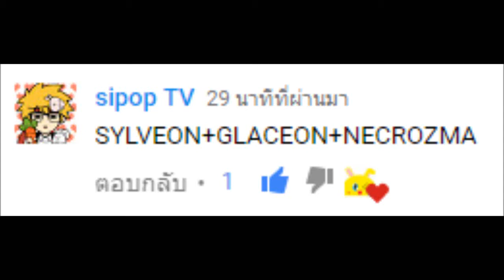Pokemon Speed Request : #3 Garledechomp & More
Music
-  Make It Rain - Johan Borjesson [House Music]